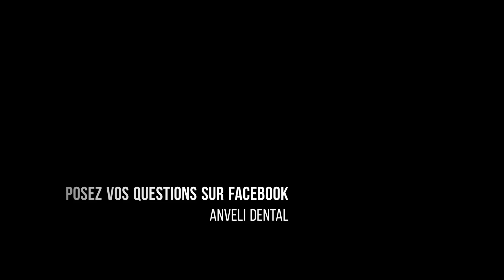INFORMATION N°1 / Greffe osseuse / Risques, vrais chiffres et avis du Prof. Stefan Ihde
Le chirurgien-dentiste et double champion du monde d' implantologie complexe explique pourquoi il ne réalise plus de greffe osseuse depuis 20 ans et comment l'implant dentaire BAx (Implantologie basale BAx) permet d'éviter les greffes osseuses et augmentation de sinus (sinuslift) tout en réduisant la durée du traitement à 7 jours.
Le Prof. Stefan Ihde considère que la greffeOsseuse est une technique dépassée avec un risque trop important de rejet et de problème post opératoire. Retrouvez l'article complet sur anveli.dental